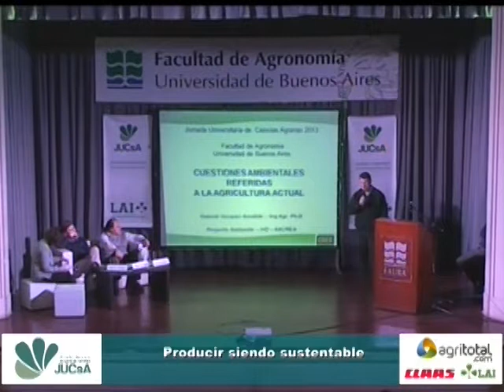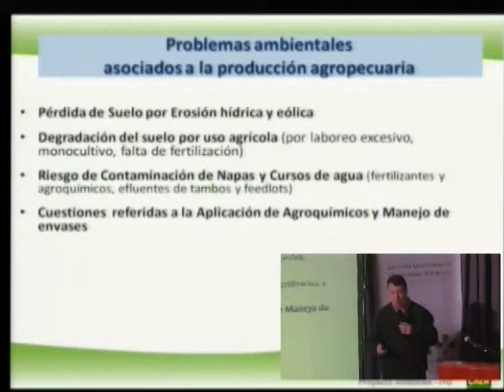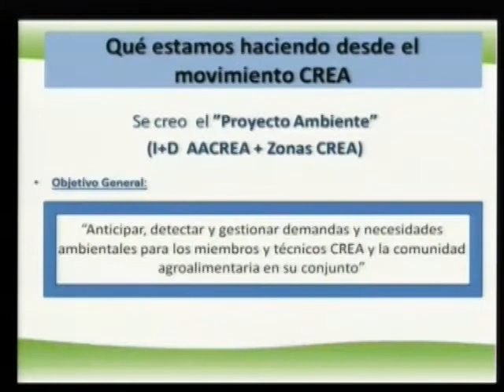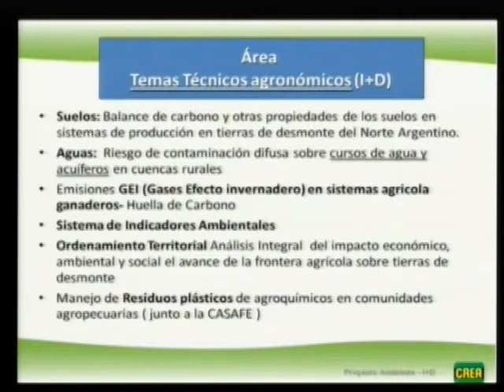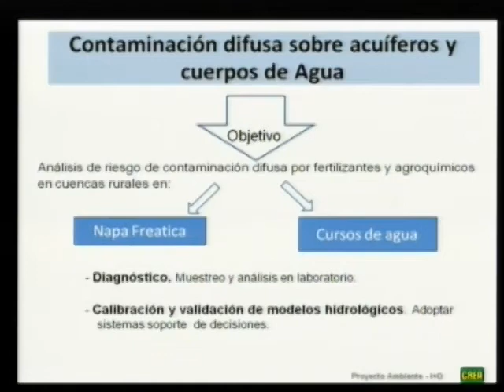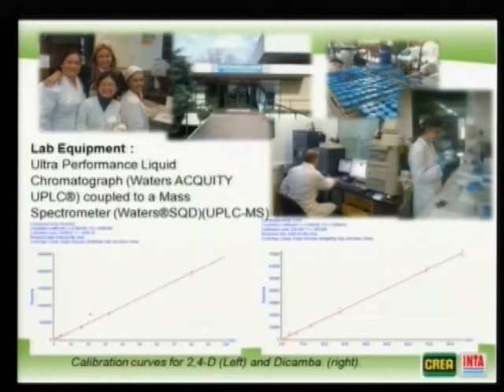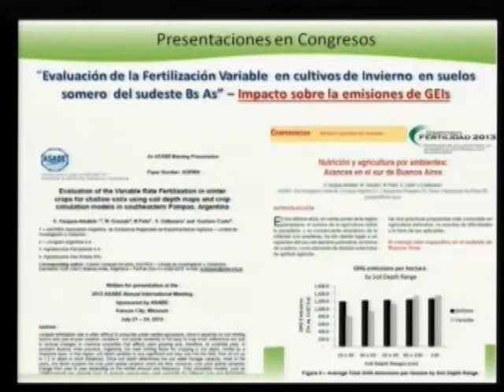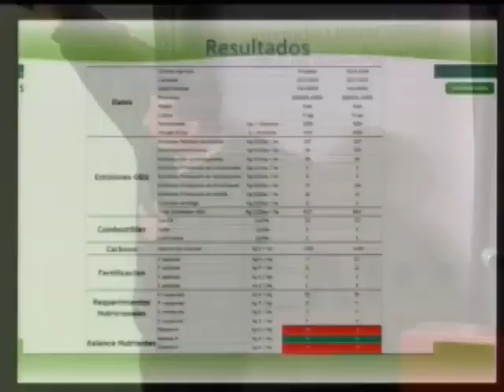Gabriel Vazquez Amabile